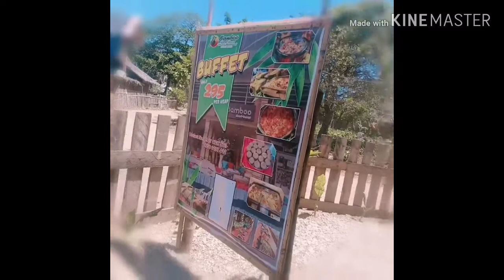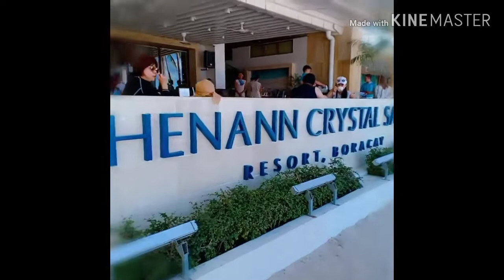ISLAND TOUR SA BORACAY 2019 DAY 2 & 3 | adelpha vlog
Big Thanks to air you go travel and maja's place.